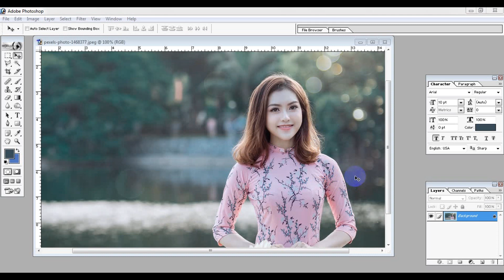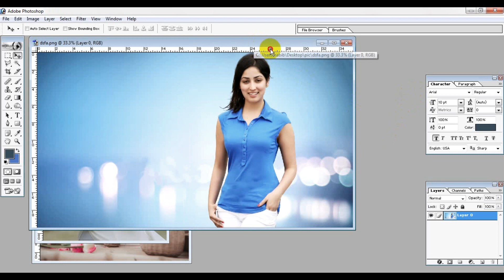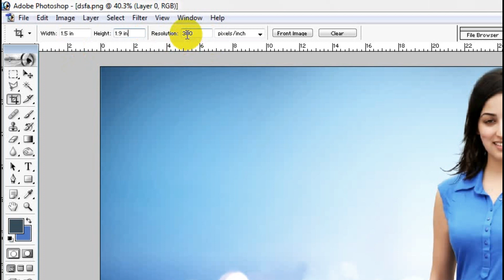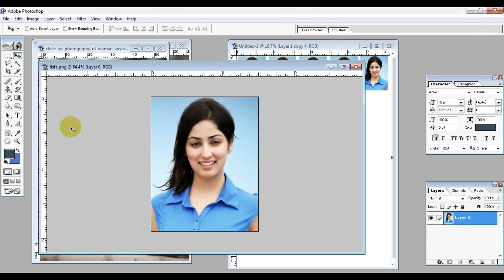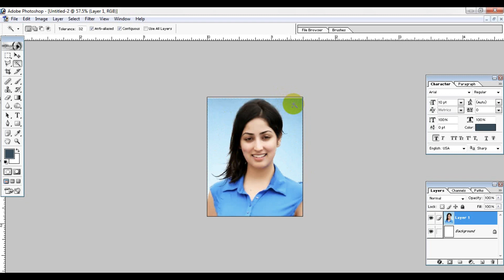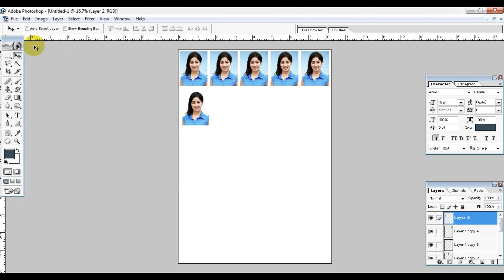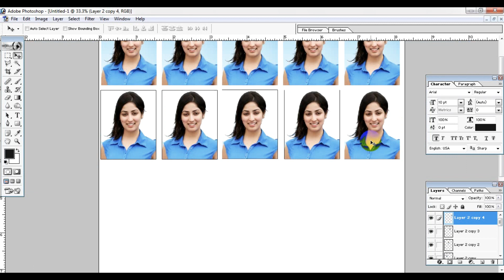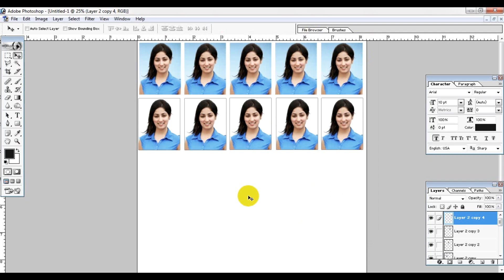ছবি এডিট করে প্রিন্ট করুন খুব সহজেই | How to Edit Image or picture with Photoshop 7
ছবি এডিট করে প্রিন্ট করুন খুব সহজেই । Image Editing with Photoshop 7 । ছবি প্রিন্ট Easy way
বন্ধুরা ... আপনারা যারা ছবি এডিট এডিট করতে পারেননা ... এই ভিডিওটি দেখলে আশা করি মোটামুটি ছবি এডিট করে প্রিন্ট করতে পারবেন । আর বুঝতে সমস্যা হলে কমেন্ট বক্সে জানাবেন । ধন্যবাদ সবাইকে ।

This channel video contain for tech and education object .